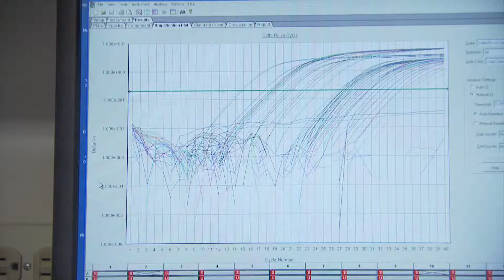New York-Presbyterian/Weill Cornell Medical Center - Maximizing Opportunities for Transplantation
The New York-Presbyterian/Weill Cornell transplant program is a national leader in the development of innovative programs that maximize opportunities for transplantation and advance the science of transplantation. The goal is to develop safer and more individualized therapies for their patients.

The opinions, informational content and links displayed on Transplantation TV do not necessarily reflect a position or policy of the WTC, ASTS, TTS or AST.